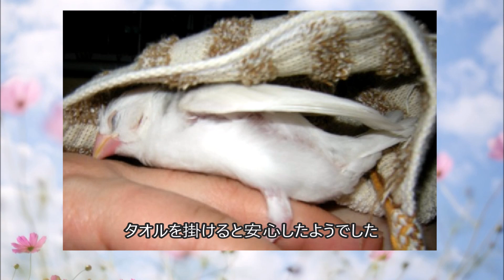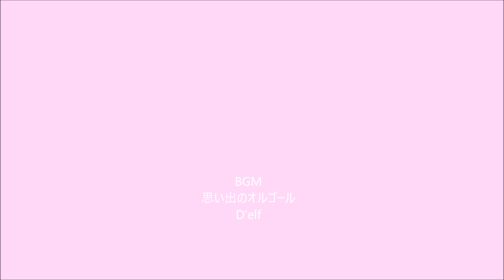ゆきのおもいで1 文鳥の介護#85 Memories. 8year old java sparrow.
2017年8月27日に旅立った白文鳥ゆきの思い出アルバム。
2009年5月12日～5月18日の写真です。
ペットショップでお迎えしたので正確な誕生日はわかりません。
4月生まれでした。

BGM
思い出のオルゴール
D'elf

花画像　著作者：けんたまKENTAMA